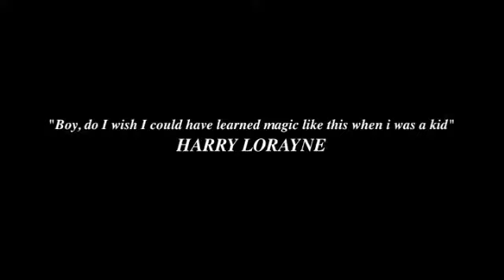Rhapsodies in Silver & Other Mysteries by Michael Vincent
Enter a world of elegance and sophistication...

...where time stops, money disappears into thin air, black becomes white and white becomes black...

...Michael Vincent defies all human logic as the world's maestro of sleight of hand...